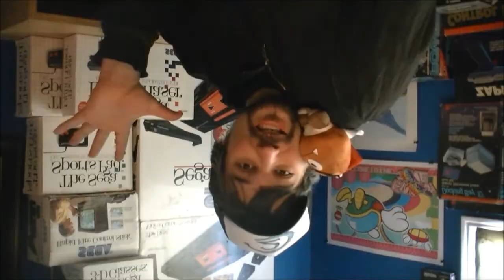JonTron Calls Out AirZonkWorldChamp